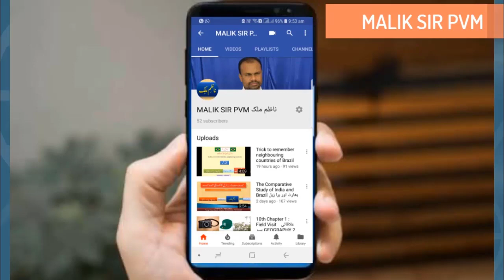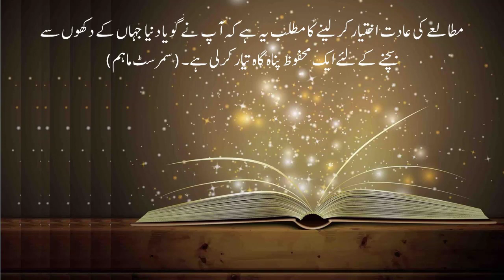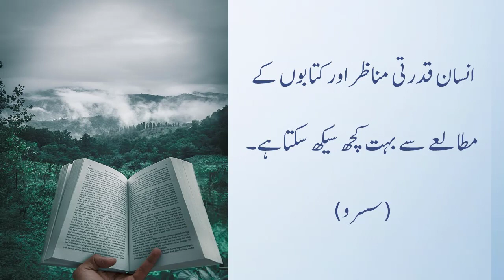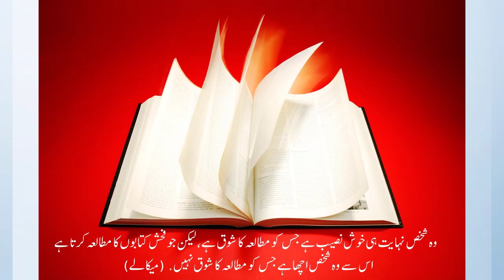مطالعہ کیا ہے؟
What is the study ?
پڑھنے کی اہمیت
Importance of Reading or Study